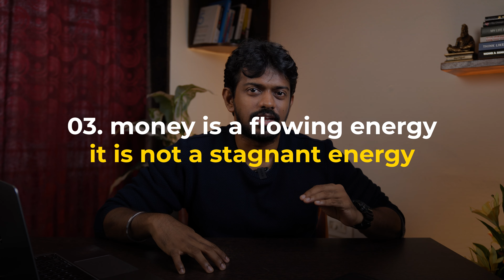MIND-BLOWING Money Rules to Live By in 2024!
In this video, I break down 5 essential money rules to help you master your financial life. Whether you're looking to save more, invest wisely, or spend purposefully, these tips will guide you toward financial freedom. Learn how to make smarter decisions with your money and build a foundation for long-term success. If you're serious about levelling up your finances, this video is for you!